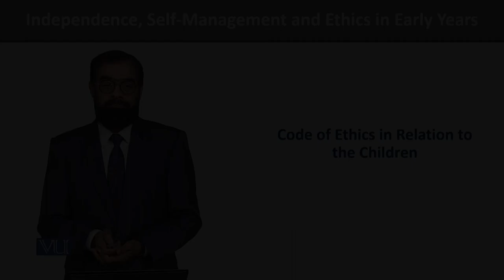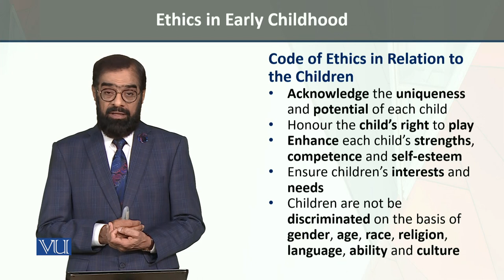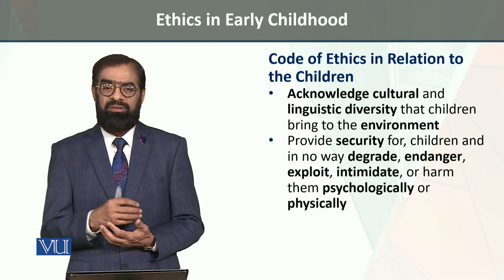Relation to the Children | Independence, Self-Management and Ethics in Early Years | ECE204_Topic200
Topic200: Ethics in Early Childhood - Code of Ethics in Relation to the Children,